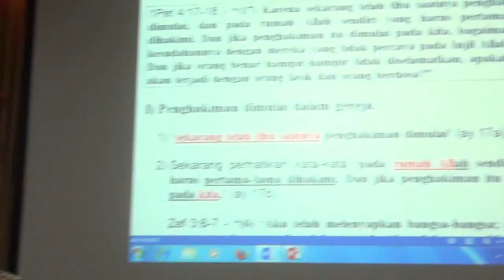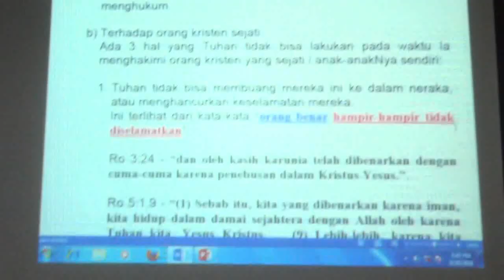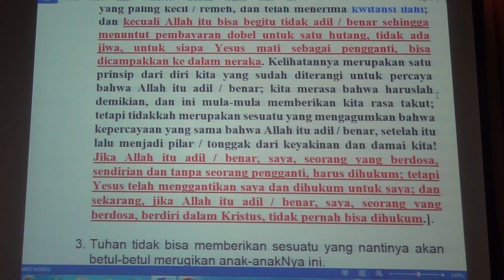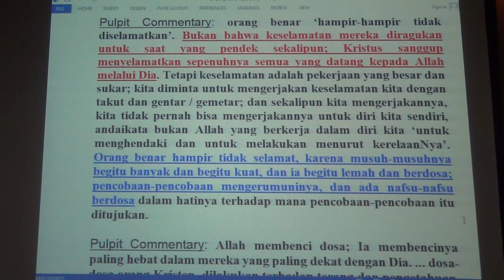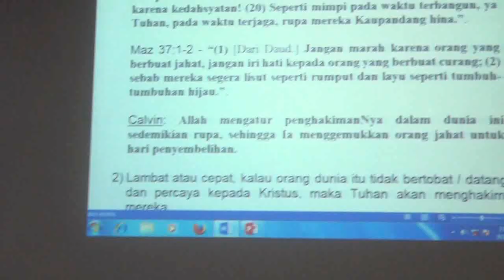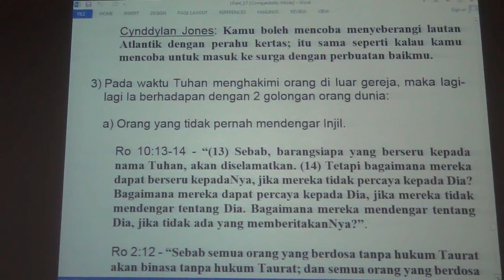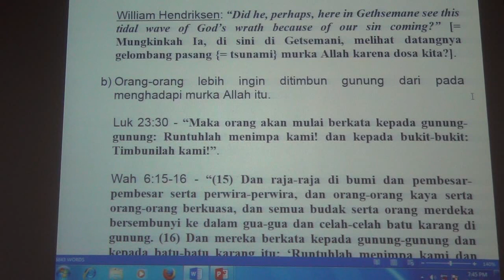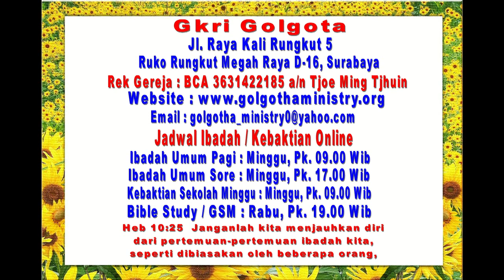PENGHAKIMAN DIMULAI DALAM GEREJA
KEBAKTIAN

Minggu, tgl 28 Agustus 2016, pk 8.00 & 17.00

I PETRUS 4:17-18

1Pet 4:17-18 - “(17) Karena sekarang telah tiba saatnya penghakiman dimulai, dan pada rumah Allah sendiri yang harus pertama-tama dihakimi. Dan jika penghakiman itu dimulai pada kita, bagaimanakah kesudahannya dengan mereka yang tidak percaya pada Injil Allah? (18) Dan jika orang benar hampir-hampir tidak diselamatkan, apakah yang akan terjadi dengan orang fasik dan orang berdosa?”.

Kesucian dan keadilan Allah menyebabkan Ia harus / pasti melakukan penghakiman.

I) Penghakiman dimulai dalam gereja.